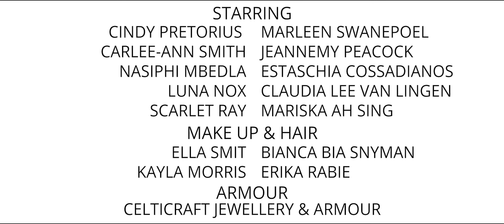Celtic Craft Advert "Dystopia"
Celtic Craft
Hush Models
Omniworx Film Solutions
Thunderlicioustv
VuurenFims